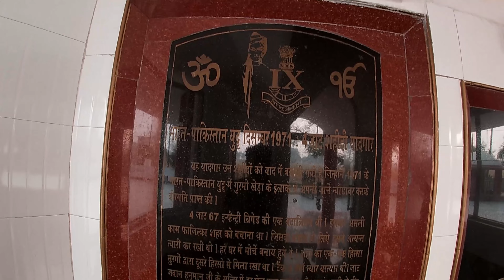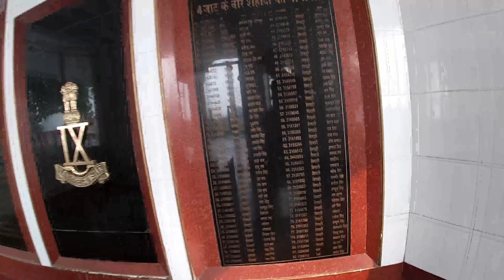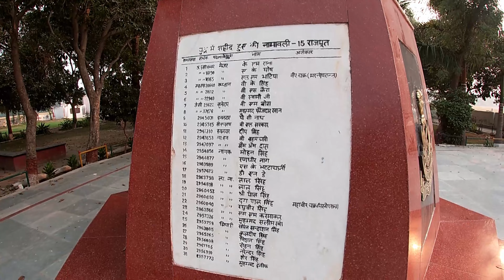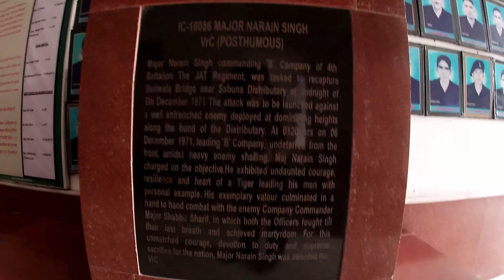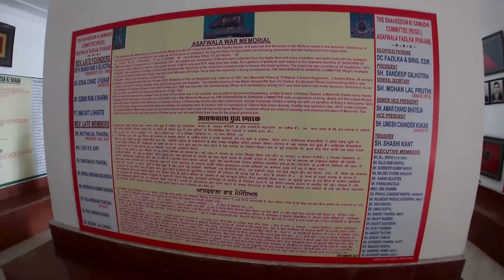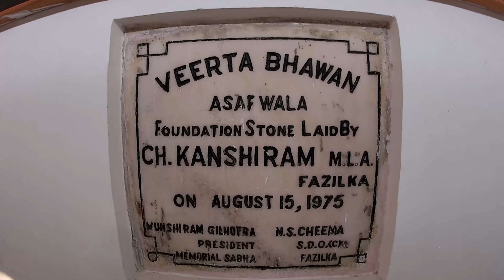Remembering Our Heroes: The Asafwala War Memorial Tribute - Jai Hind!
Aasafwala Shaheedon Ki Samadh- a sacred memorial and War Museum in the remembrance of the martyrs of 1971 war between Indo-Pak is managed by “Shaheedo Ki Samadh Committee Aasafwala (Fazilka), with the co-operation of civil and army administration. It is an historical place to visit if you come to Fazilka. You can pay reverence towards all those martyrs who had sacrificed their lives to defend Fazilka from Pakistan aggression.

Asafwala War Memorial | आसफवाला युद्ध स्मारक

The Asafwala War Memorial is a war memorial located in the village of Asafwala in the Punjab province of Pakistan. It was built to honor the soldiers of the village who served in the Pakistan Armed Forces and lost their lives in the 1971 Indo-Pak War.

The memorial consists of a sculpture of a soldier standing on a pedestal, with the names of the fallen soldiers inscribed on the pedestal. The memorial also includes a garden and a fountain.

The Asafwala War Memorial is a popular tourist attraction in the region and is visited by people from all over the country. It is a poignant reminder of the sacrifices made by the soldiers of Asafwala and serves as a symbol of their bravery and patriotism.